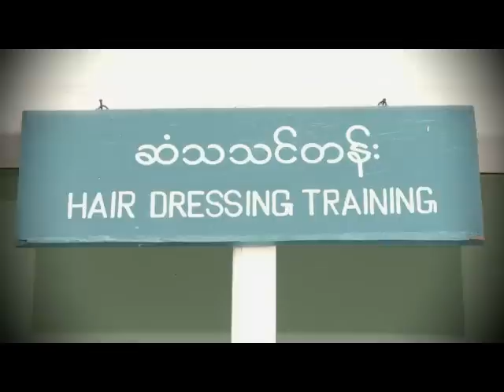Let's Talk [မသန္ေသာ္လည္း စိတ္ဓာတ္အင္အားစြမ္းသူမ်ား (အပိုင္း-၃-၂)]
ေန႔ကေလးထိန္းထားတယ္ဆိုတာ အရမ္းခက္ခဲပါတယ္ သူ႔ကိုထိန္းေပးမယ့္ေက်ာင္းကို႐ွာျပီး ကၽြန္မပို႔ခဲ့ရတယ္ ..